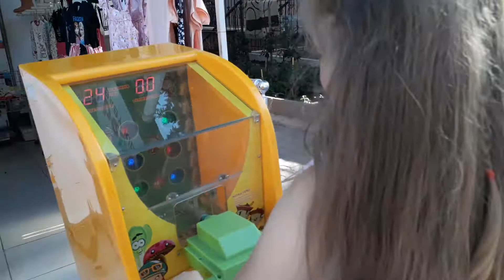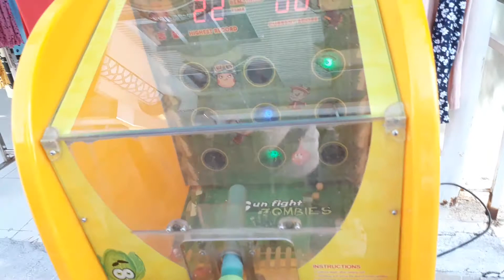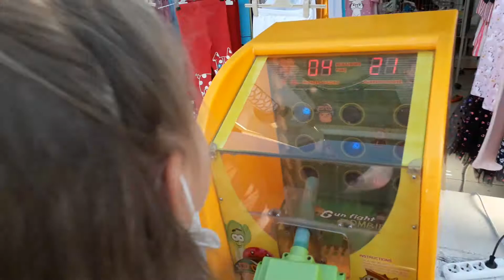JETONLU BONCUK ATMA OYUNU!! OYUN TEKRAR BAŞLADI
jetonlu boncuk atma oyunu